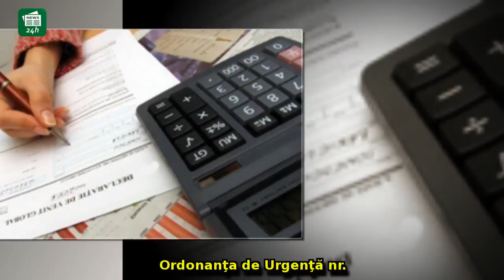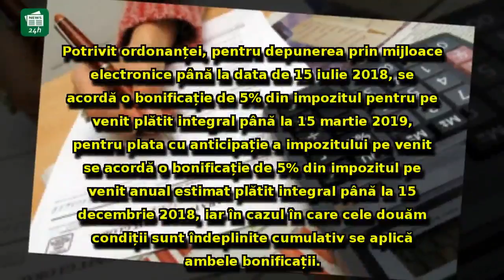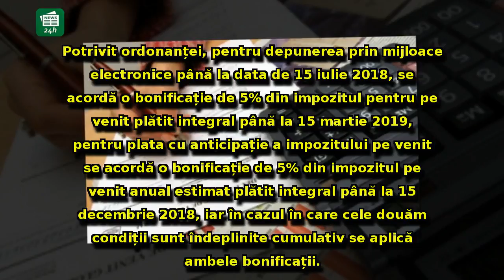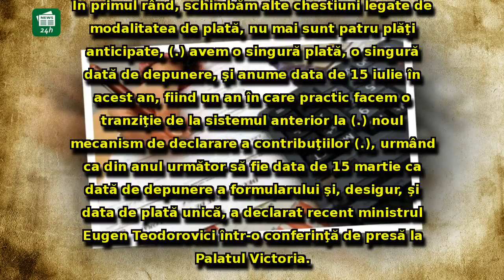E OFICIAL: Declarația Unică, PUBLICATĂ în Monitorul Oficial. Care este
E OFICIAL: Declarația Unică, PUBLICATĂ în Monitorul Oficial. Care este TERMENUL LIMITĂ de depunere